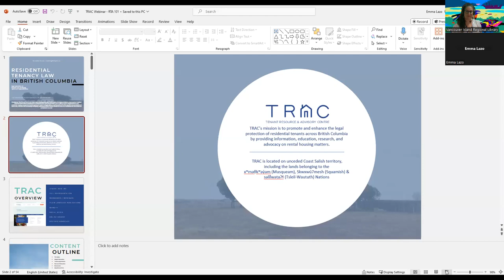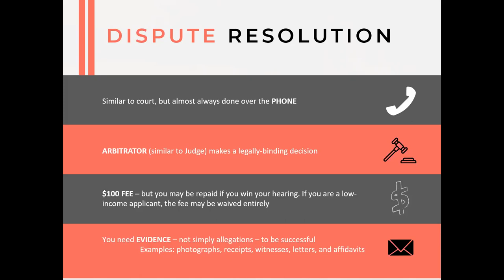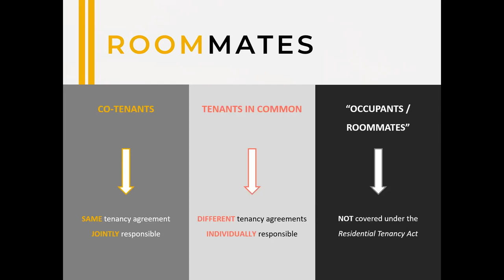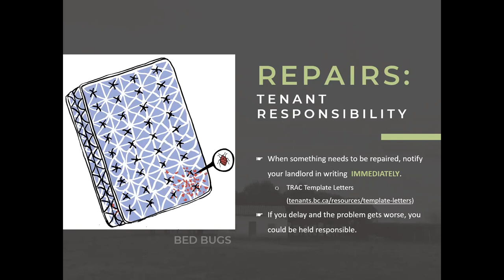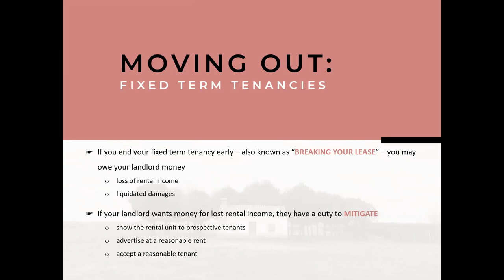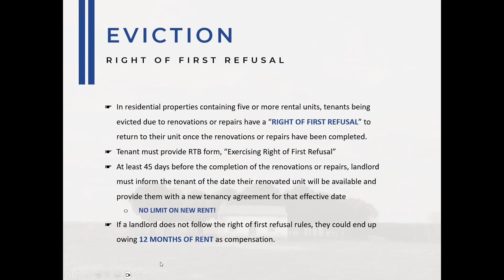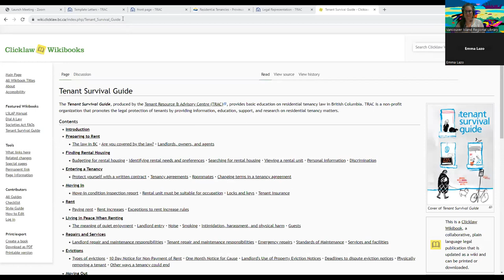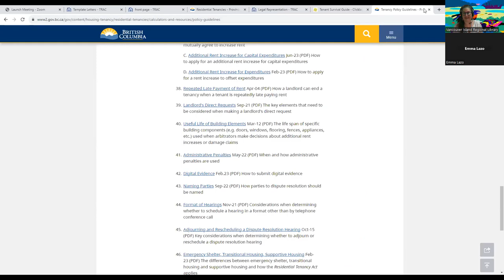TRAC BC Tenancy Housing Information Webinar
TRAC (Tenant Resource & Advisory Centre) will speak about the rights and obligations tenants have under the Law
Topics include…
• How to protect yourself
• Your Rights and Responsibilities
• Security Deposits
• Illegal Entry
• Repairs & Evictions, etc.